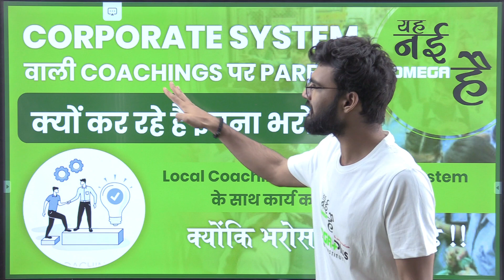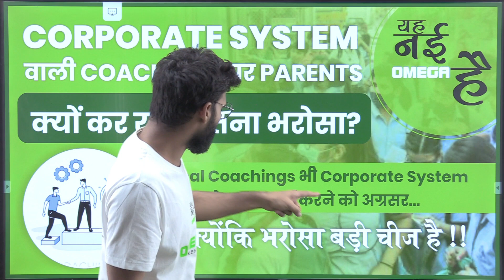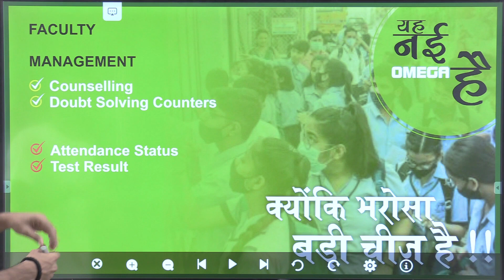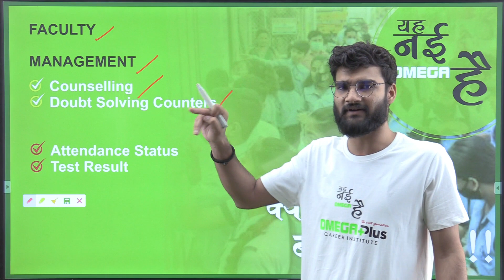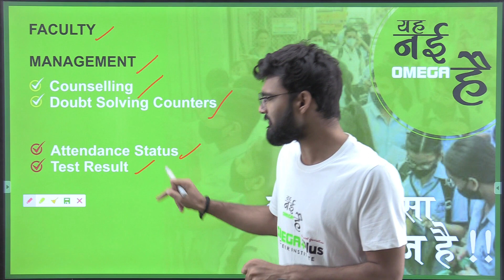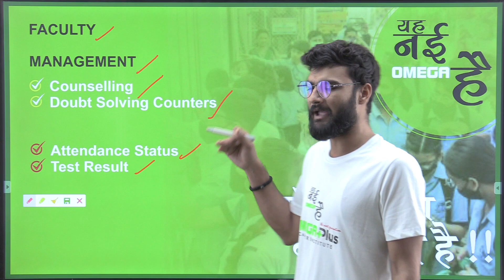What is Corporate System of Coaching??? ft. SHIVAM SANJAY PANDEY